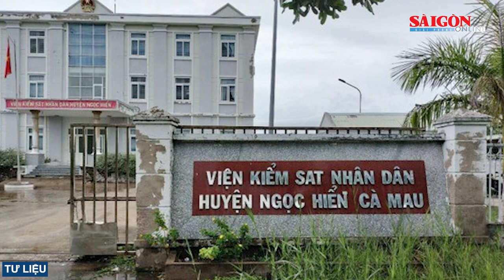Tin lời “se duyên” trên mạng, hàng trăm người mất cả tỷ đồng | Tin nóng 20H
Bản tin nóng tối 23-10 có các thông tin đáng chú ý sau: Tin lời “se duyên” trên mạng, hàng trăm người mất cả tỷ đồng; Nam thanh niên người Hàn Quốc bị đuối nước khi đi tắm biển; Một người ở Quảng Nam tử vong do nhiễm "vi khuẩn ăn thịt người”…